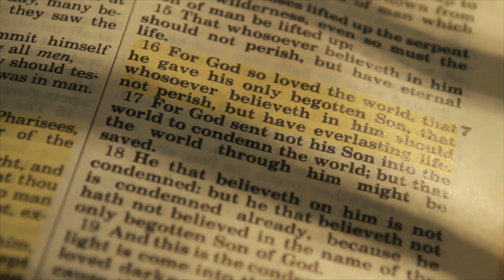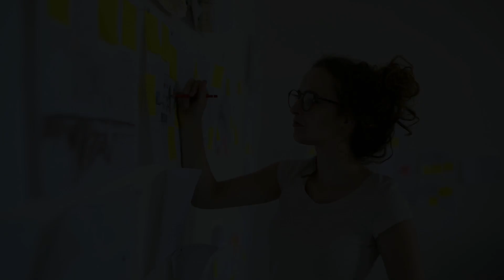Conny Mendez - No puede ser tu DEBER - TE REGALO LO QUE SE TE ANTOJE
Hey!!
El día de hoy te tengo este capitulo de "Te Regalo lo que se te antoje" de la maestra Conny Mendez, donde nos insta a confiar y a ser pacientes, a comprender que Dios esta en cada uno de nosotros, así que relájate!!